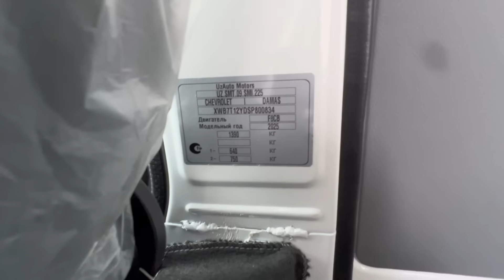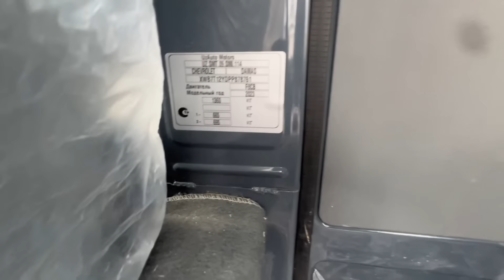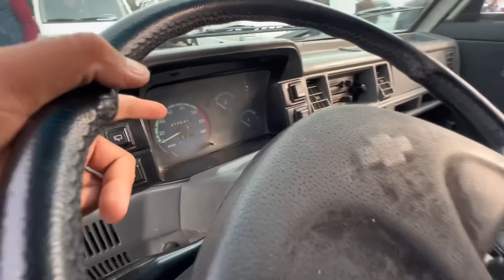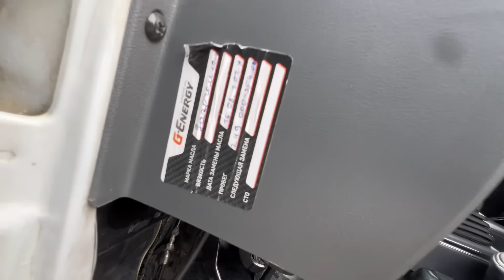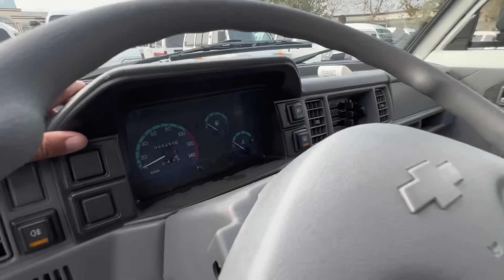27 OKTYABR DAMAS NARXLARI ANDIJON MASHINA BOZORI 25 DAMASLAR CHQTI SOTUVGA BUGUNGI NARXLAR 2024